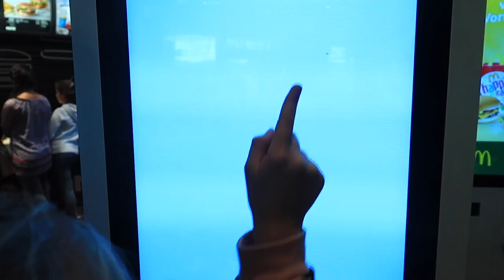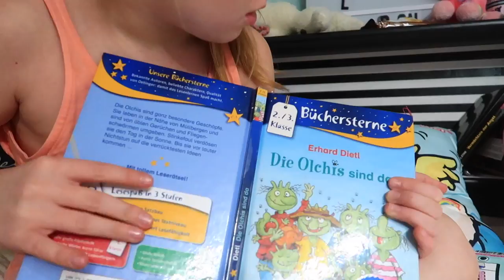24 Часа ДЕТИ говорят Родителям ДА/ 24 ЧАСА ЧЕЛЛЕНДЖ